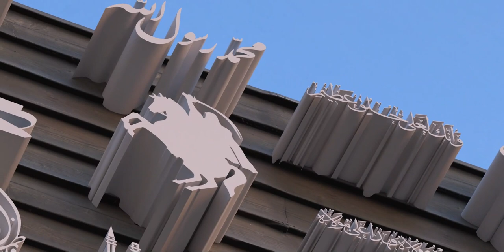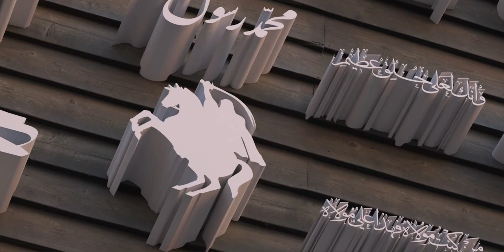The Fourteen Infallibles are fourteen figures in Islam immune from any sins and mistakes